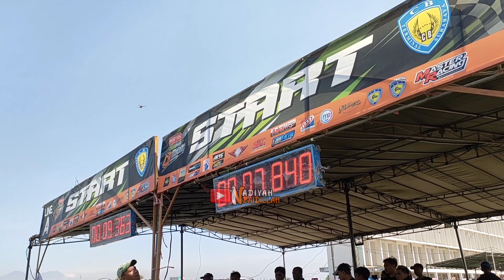DRAG KELAS FFA CAMPURAN CB TERMINAL SURABAYA !! DEBY AP BUKTIKAN JADI YANG TERCEPAT !!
Hallo Assalamualaikum guys. Jangan lupa ubah ukuran videonya ya biar enak nontonnya dan dapat keseruannya. Mohon maaf apabila di dalam video ada kata kata ataupun perbuatan yang kurang berkenan ya guys. . .Video ini di buat hanya untuk hiburan dan tidak untuk keseriusan.